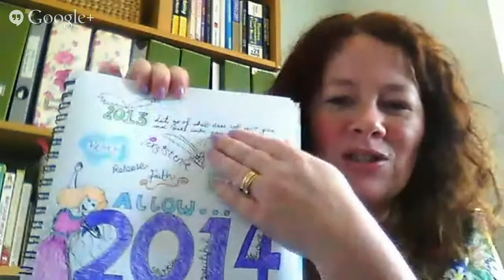How to begin to Uncover YOUR Core...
Have you ever wondered why you haven't yet mastered your time?

Or why you always seem to be banging your head against the wall?

If you constantly feel like your travelling the wrong way up a one way street, then please join me for this weeks LIVE Hangout.